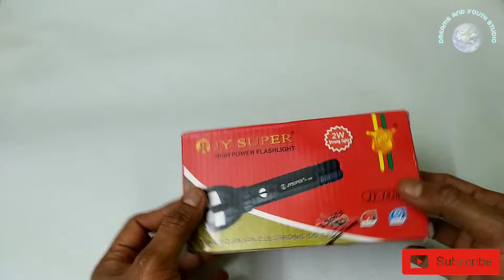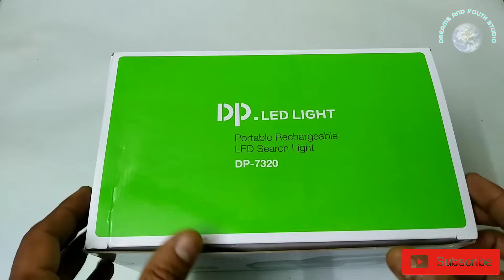Best torch light in India 2023 || Top 5 torch light in India || JY super torch light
In this video you will see about top five torch light in India with price.

Friends here I am getting few link for few torch but online and off line coast will be different.

Best torch light in India 2021.
Top 5 torch in India.
JY super torch.
Dubai wala torch.
led torch.
best budget torch.
Dubai ka torch.

Dubai ka torch
Dubai wala torch
best head torch light in india
best kisan torch in india
best long range led torch
best long range torch
best powerful torch light in india
best rechargeable torch light in india under 1000
best torch
best torch in india
best torch light
best torch light in amazon india
branded torch light
jy super torch light
jy super torch light price
kisan torch
led torch flashlight
top 5 torch light in India